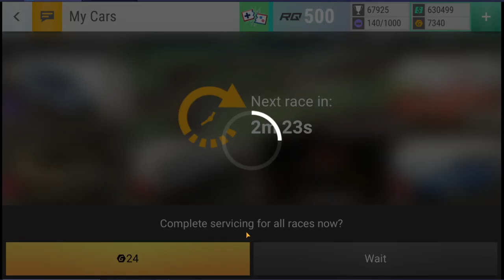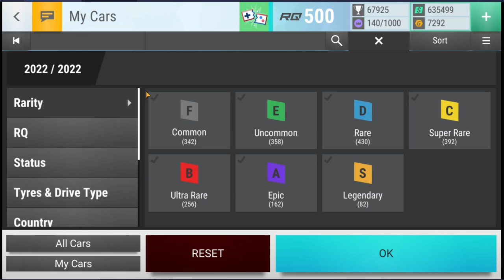Top Drives Gameplay | Part 314 | TOKYO TIGERS!! YEAR OF THE TIGER (VI)